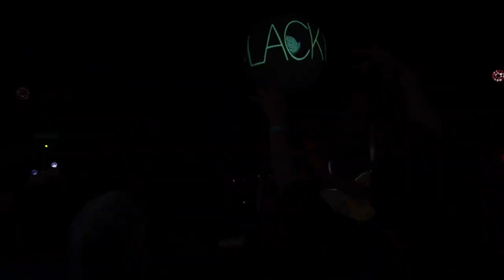BLACKUP, track 1, @Cosmic Trip, Bourges, 10th May 2024